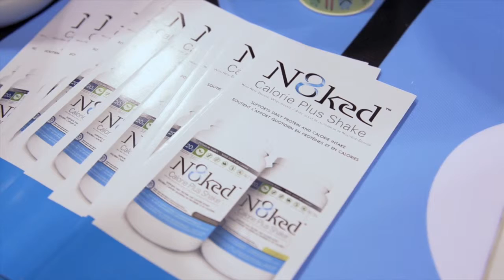CHFA East 2015 - Purity Life Health Products / N8ked Brands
CHFA East 2015 was a great success for both exhibitors and attendees. Have a look at some of the great products coming to local health food stores this fall.